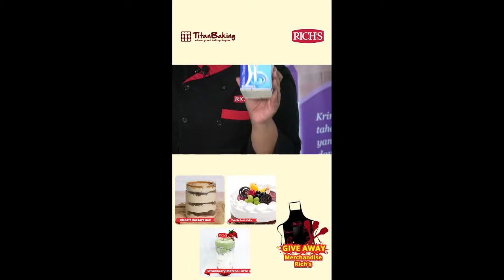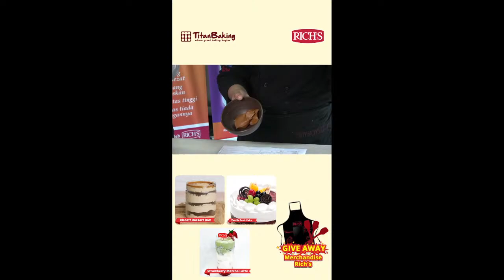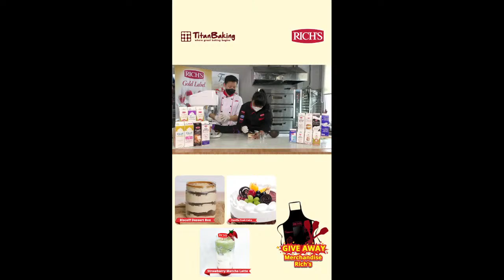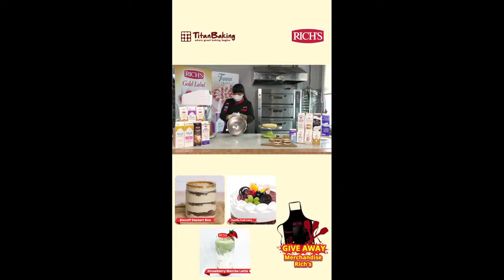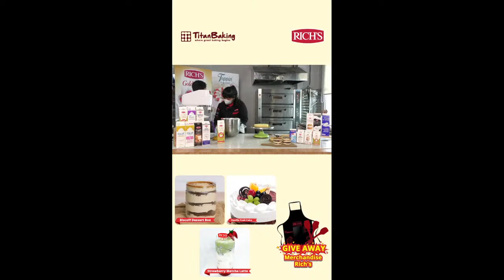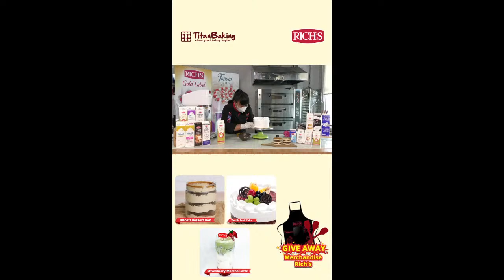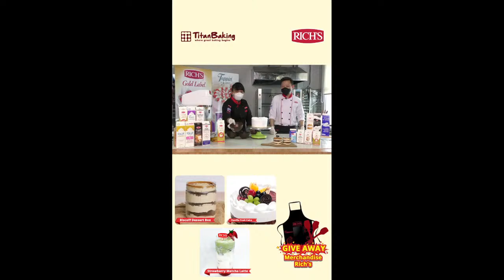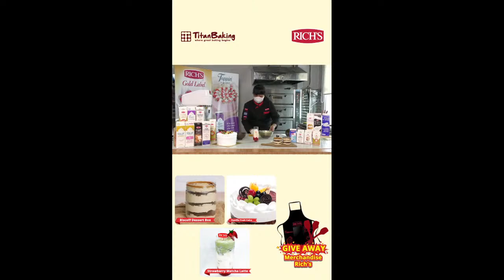TitanBaking - Live Baking Demo with Rich's